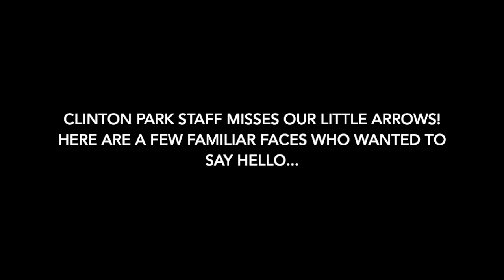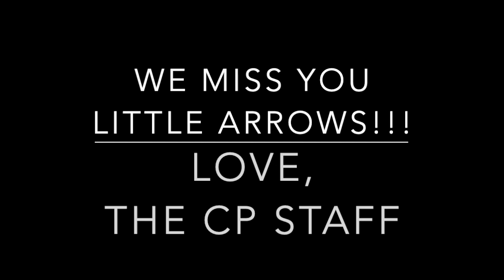Clinton Park Staff